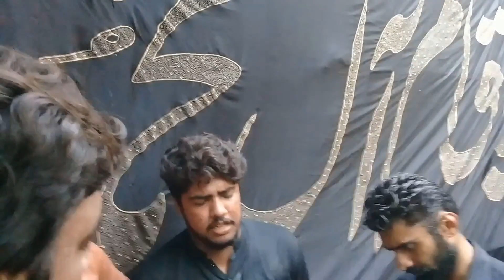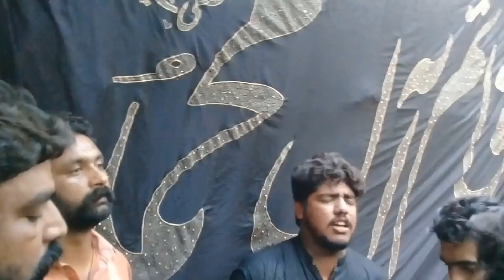Noha Khuwani & Matam | 12 Muharram 1441 - 2019 | Dua e Mehdi Jhang | Meekal Vlogs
Noha Khuwani & Matam
Pursa Matmi Dasta Dua e Mehdi Jhang
At House of Syed Ramzan Azadar Bukhari Jhang

This video was recoreded on 12 Muharram 1441 Hhijri / 12 September 2019  in Jhang.

Credits: Israr Hussain Khan Baluch
Here You Will Find The Best Collection of Islamic Videos of Holy Quran Recitation, Holy Quran Tafseer, Ahadees e Rasool, Farameen e Maasoomeen & Other Islamic Topics.
We Also Provide A Best Collection of 4K And Full HD "No Copyright Videos" "No Copyright Motion Backgrounds" "No Copyright Green Screen Videos" For YouTube Creators.
You Are Absolutely Free To Use These Videos In Any of Your Videos As Well As Your YouTube Videos.
Like Our Videos And Share These Videos On Social Media With Your Friends.
Here Are Links of Some Playlists. You Can Also Visit These Playlists For More Interesting Videos.